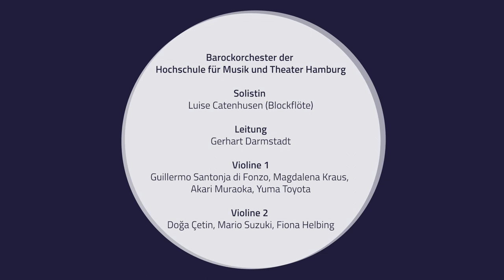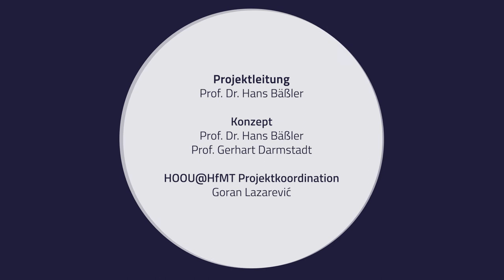Antonio Vivaldi - Concerto c-Moll, RV 441 - Einführung von Gerhart Darmstadt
Die Einführung für das Vivaldi c-Moll Concerto, RV 441 von Prof. Gerhart Darmstadt

Viola: Yoojin Hong, Dohee Ko

Violoncello: Hannah Ruschepaul, Johannes Turkat, Fridolin Wissemann

Kontrabass: Stefania Secci, Jonas Hensell, Thomas Siebenkotten

Kameras
Jan von Roth
Christoph Dobbitsch
Philippe Czerlinski

Video Postproduktion
Christoph Dobbitsch